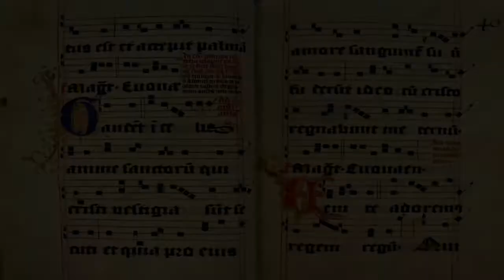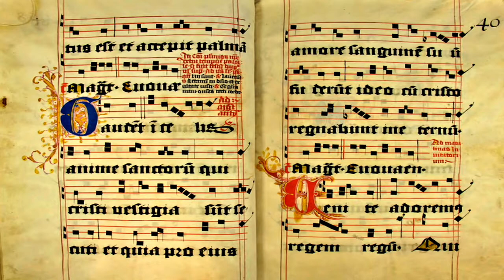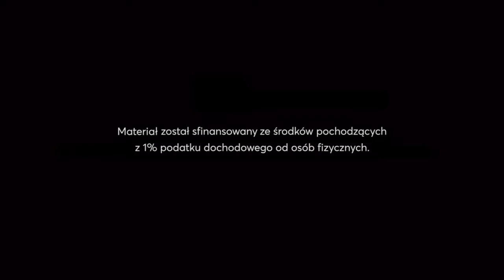Iste Confessor - hymn z tekstów wspólnych o świętych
Zapraszamy do zapoznania się z nagraniami wybranych utworów ze śpiewników Niepojęta Trójco. Tym razem są to wybrane śpiewy o świętych Pańskich.

Wykonanie:
Schola Cantorum Minorum Chosoviensis pod dyr. Sławomira Witkowskiego.

Iste Confessor - hymn z tekstów wspólnych o świętych, Niepojęta Trójco, tom I, s. 322.